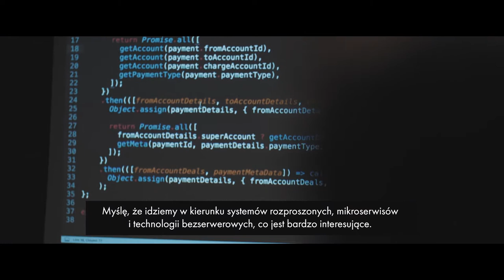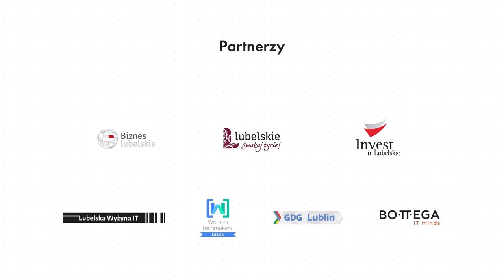IT NonStop: Fintech hardcore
Sesje technologiczne, panel dyskusyjny, networking i pomysły na unikalną aplikację finansową – to tylko wycinek tego, co działo się podczas konferencji IT NonStop: Fintech hardcore, która odbyła się w piątek, 1 grudnia 2017 r. w Lubelskim Centrum Konferencyjnym.